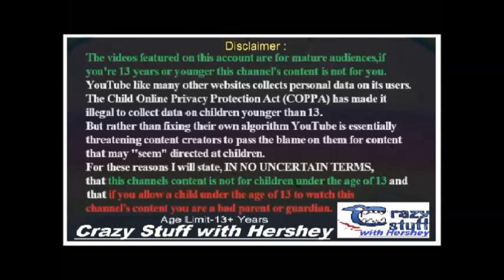Oye Summer Summer Oye Hindi PROMO on Hungama Tv with Shin chan, Perman and Bajrangi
This summer is going to be more fun with Hungama TV which will air Shin-Chan, Perman and Selfie with Bajrangi.